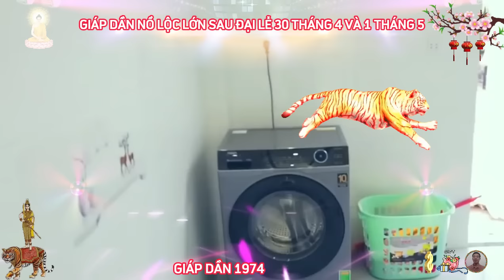🔴 Sau ĐẠI LỄ 30.4, GIÁP DẦN 1974, LỘC THẦN TÀI, TIN VUI TỚI TẤP, TIỀN BẠC ÙA VỀ, GIÀU ĐẾN GIÀ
về phương diện sức khỏe, tuổi giáp dần, từ sau đại lễ 30 tháng tư và mùng 1 tháng 5 năm 2024 dương lịch.
 nhờ có nguyệt lệnh lâm trường sinh, nên sức khỏe người tuổi giáp dần khá ổn định, hầu như không gặp vấn đề nào quá lớn, nhưng vì áp lực tinh thần, công việc bận rộn nên cơ thể dễ mệt mỏi, uể oải, thiếu sức sống, bạn nên chú ý ăn uống và nghỉ ngơi điều độ.